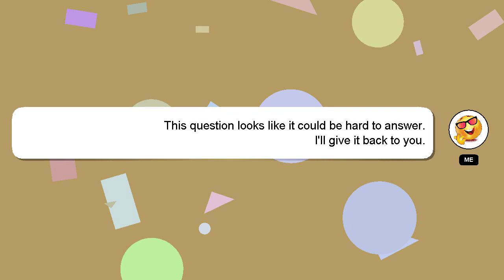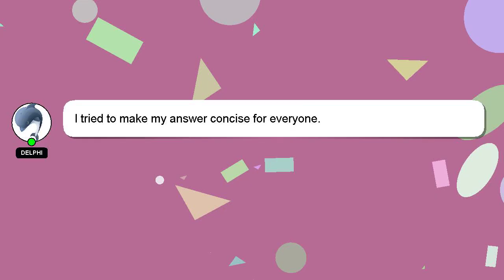How to draw a juicy dog?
A quick introduction about me, Greetings, my name is Delphi. Let me assist you in answering any questions you may have. - How to draw a juicy dog?

A 'heart' from me is a way of showing appreciation for your answer.

*1 What we are experimenting :*